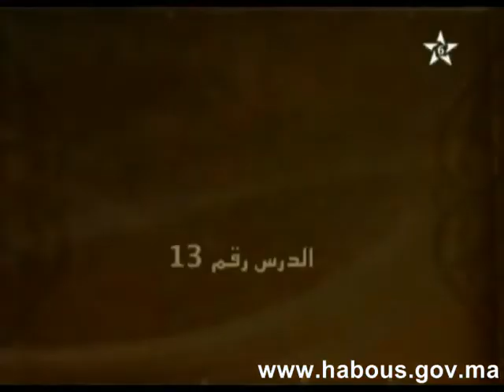habous3 28 05 2014